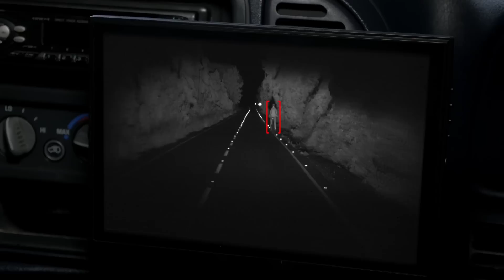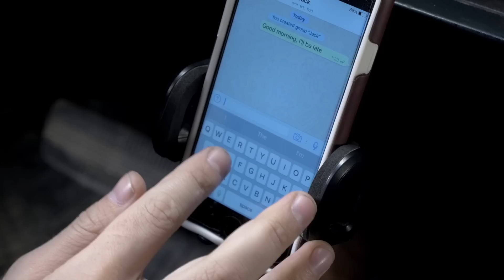BrightWay Vision Overview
BrightWay Vision develops new, groundbreaking vision technology for vehicles, which provides the driver with a safer and easier driving experience. This technology, combined with active safety systems, reduces the risk of car accidents and saves lives.
We are currently developing an advanced day and night-time system for forward-facing driver assistance functions, based on an active gated-imaging technology named BrightEye. BrightEye offers all the benefits of a rich, natural and intuitive image, even during harsh weather, with real-time sophisticated computer-vision features, such as Lane Departure Warning (LDW), Forward Collision Warning (FCW), Pedestrian Detection, and other automatic capabilities. BrightEye can function as a stand-alone day and night-time driving solution, or as an integrated solution with existing Advanced Driver Assistance Systems (ADAS) technologies.